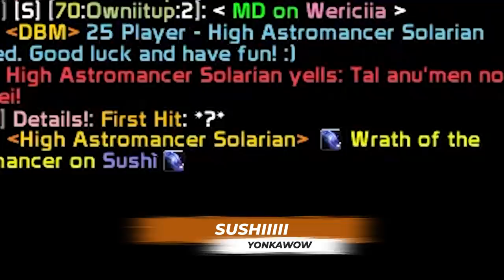This Guild gets Ashes of Alar 3 Weeks In A Row - WoW TBC Funniest Moments (Ep.43)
Players Featured in this World of Warcraft Episode:

0:00 - Intro
00:09 Cyteriz
00:38 Bean
00:58 mgmimimi
02:01 odintheallfathertv
02:24 ScrimpTV
02:54 turbotron9000
03:35 hydramist
04:00 javelin_xo
04:21 Jokerd
04:40 laty1337
05:14 rekllez
05:27 Zqitv
05:40 anisetv
06:14 Chanimaly
06:56 Darkgale
07:11 gpepstv
07:36 Guzu
07:47 shadesofreality
08:12 yonkawow
08:34 horlicks78
09:21 Chanimaly
09:40 sneekypete357
09:50 a_diversion